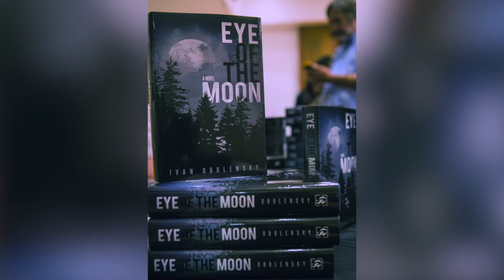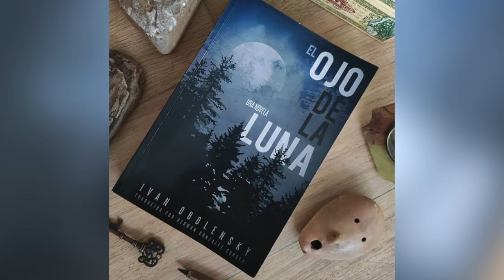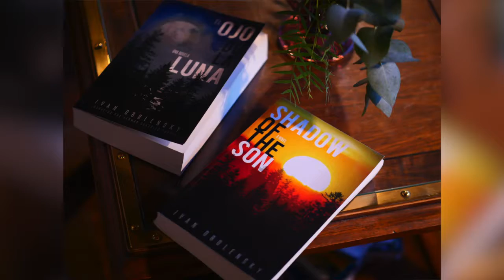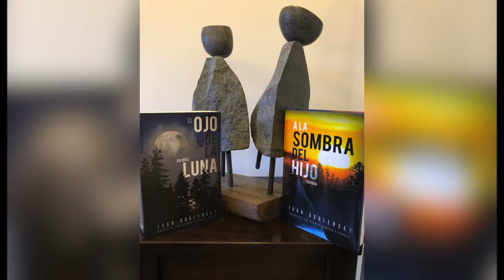Smith-Obolensky Media: Four Books in Four Years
Introducing the two books by Ivan Obolensky, and their two Latin American Spanish translations, published in four years by Smith-Obolensky Media. Video created by Michael Smith and also posted on his channel, @MichaelSmithStoryteller.